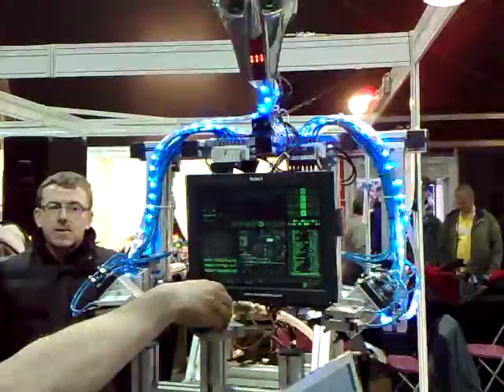Rubik Cube Solving Robot on Toys 4 Big Boys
Cubinator